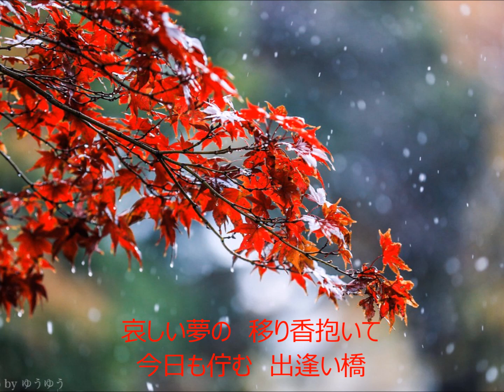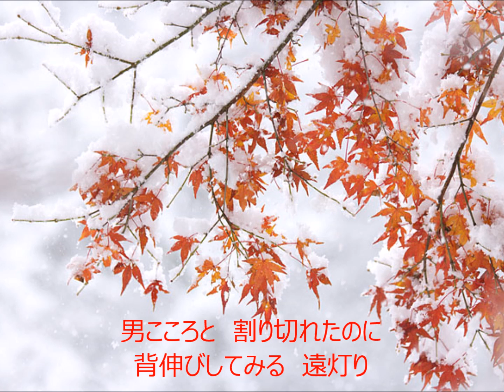紅葉雪 元唄：西方裕之 COVER3936